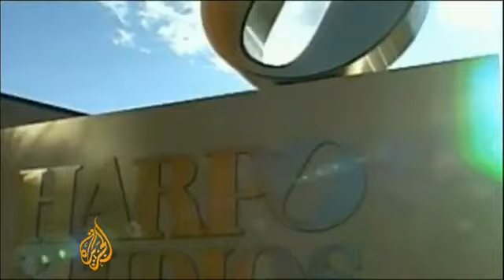Opraha oo joojisay showgii ay ku caan baxday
Opraha waxay joojinaydaa showgii ay bilyaneerka ku noqotay